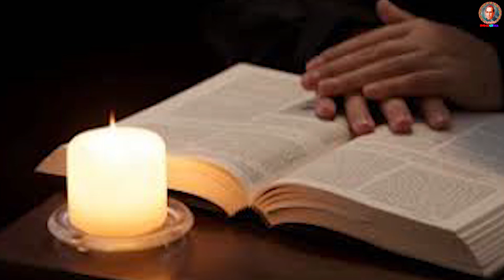Let us Praise the Lord | ஆண்டவரை புகழ்வோம் #137 | Daily Prayer | Fr. M. Michael Mariadass CMF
Let us Praise the Lord was Published by Claretian Communications, Tambaram, Chennai. Let us Praise the Lord was Prepared by Fr. M. Michael Mariadass CMF. CopyRight at Claretian Communications